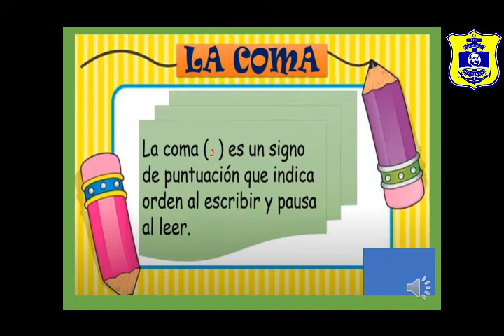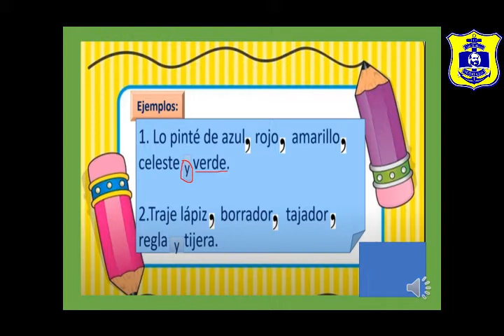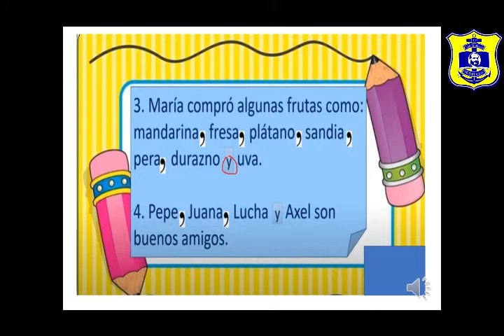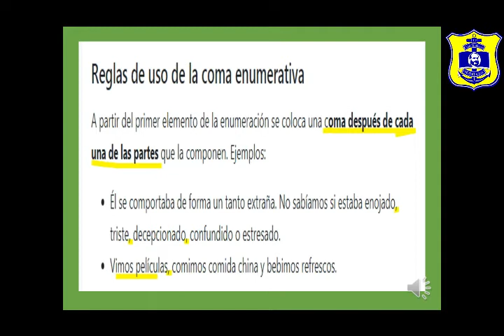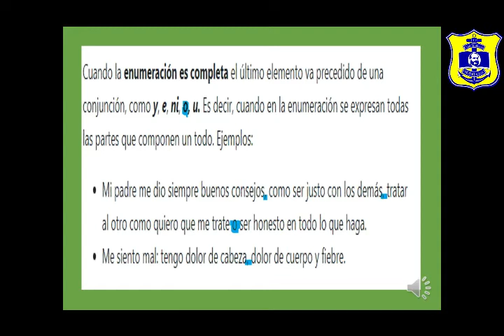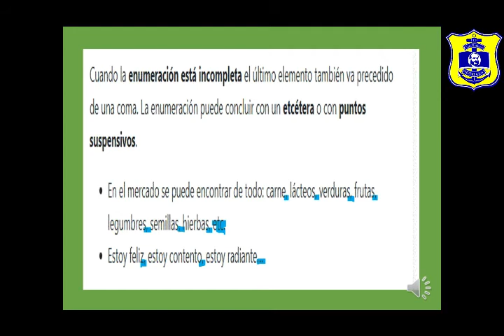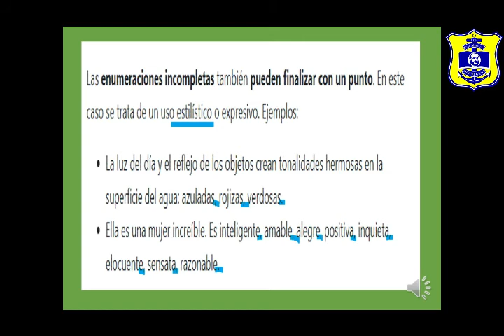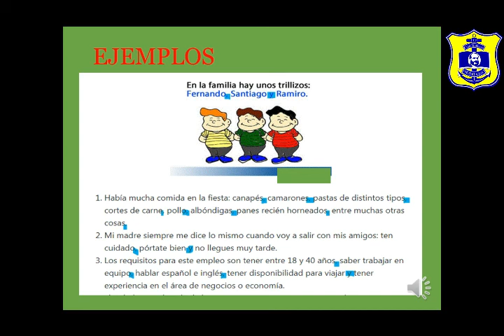PRIMARIA | 2DO GRADO PERSEVERANCIA | LA COMA ENUMERATIVA | LENGUAJE | SINTYA YABAR | 21/07